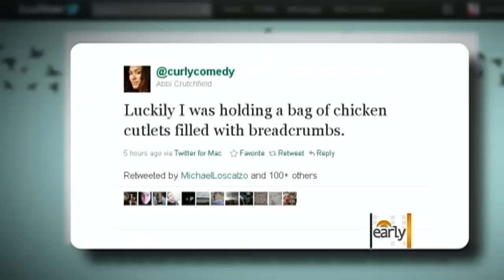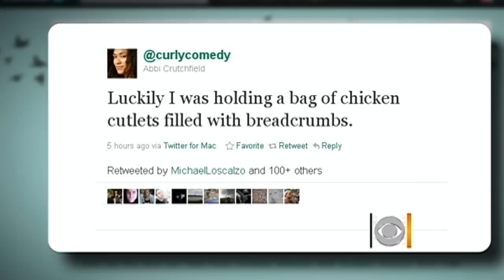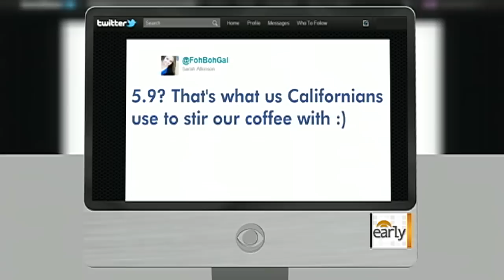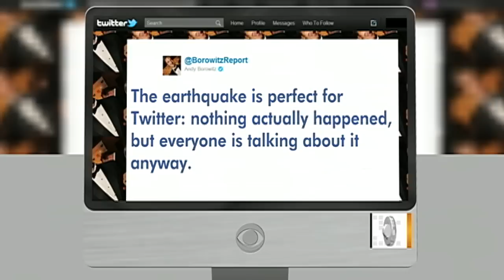Social media swarmed by quake alerts, humor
CNET.com senior writer Maggie Reardon speaks to "The Early Show" anchors about how social media sites like Facebook and Twitter were used to instantly report the East Coast earthquake.